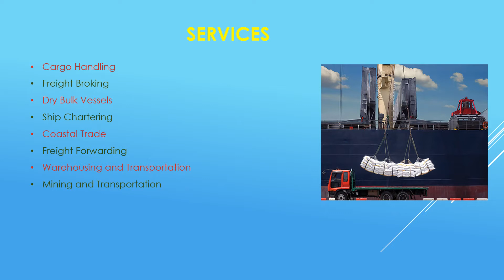Seacost Shipping Services Multibagger 2022 Analysis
Seacost Shipping Services Private Limited is a Shipping Company which can benefit from the Agro-Cargo business.  Let us analyze the further Multibagger Potential of the stock based on Value Investing Principles of Warren Buffett.

Futurecaps is a SEBI Registered Multibagger Research Advisory serving customers since 2010.  We have created 1000% Multibaggers in the past.  for details.

You can Sign-up for FREE Multibagger to understand the Quality of our Research.

[Immediate download EV Multibagger]

Why Value Investing is the Best Form of Investing?

Why we do not encourage Trading?

Company name, logo & pictures are Copyrighted trademarks of respective company owners.